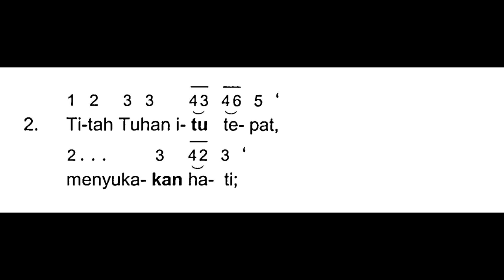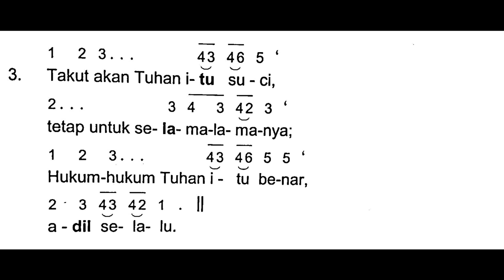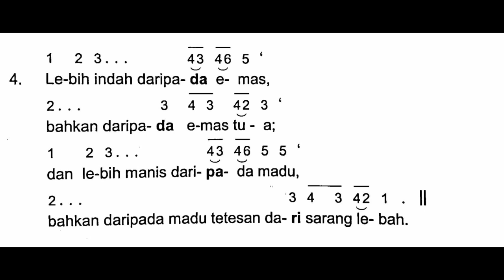[Edisi Baru - Malam Paskah] Sabtu, 8 April 2023 - SESUDAH BACAAN KEENAM - Mazmur Tanggapan - Tahun A